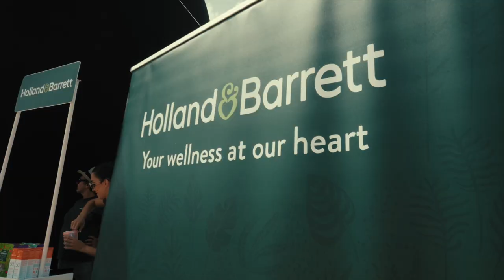Filfla Open Water Swim Challenge 2022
The infamous Filfla Open Water Swim Challenge was the culmination of the 2022 Ocean Festival in Malta.

Check out the highlights and get ready for the 2023 Filfla Challenge coming in September - follow oceanfestival.mt or @TheOceanFestival on Facebook to get updates when event registration opens.

Video credit: Lionel Galea